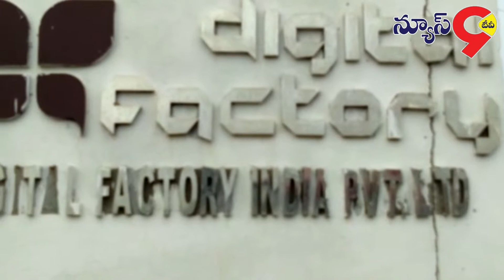షార్ట్ సర్క్యూట్ వల్ల పది కోట్లు నష్టం || News9 Tv Telugu